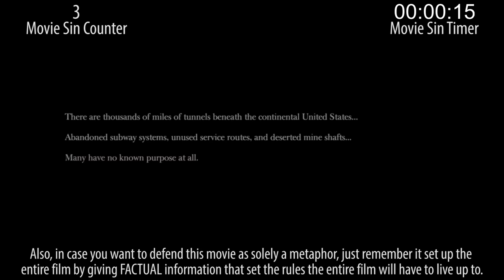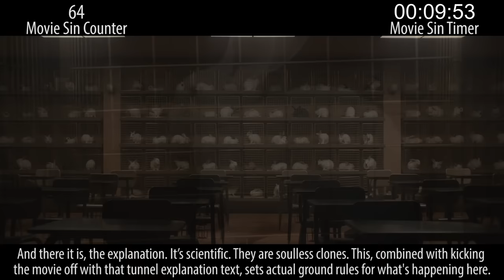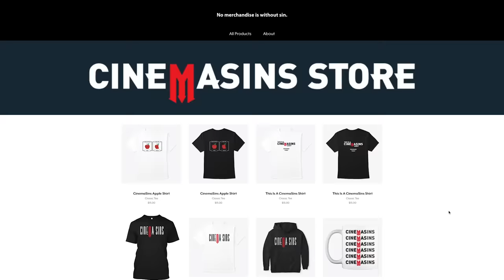Everything Wrong with Us in Doppelganger Minutes Or Less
Jordan Peele leaped into the horror scene with the acclaimed Get Out. His follow-up, Us, is even more risk-taking, scare-making, and sin-having.

Next week: Recent family film sins, recent-ish horror film sins.